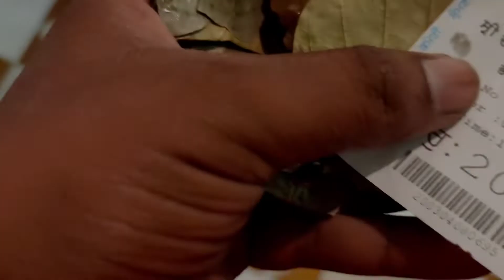Amritsar golden temple view First time Telugu night' view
jwalamukhi temple Vlog

Instagram:I'm on Instagram as @dileep_atoz_videos_telugu.

@Dileep'Atoz videos

Used this gadgets
My camera mobile Link: POCO X3 (Cobalt Blue, 128 GB) on Flipkart
My video stabilizer i us : zhiyun smooth4 3axis gimbal
Mic i use : BOYA M1